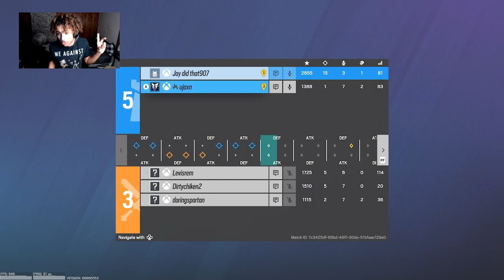TOXIC 2v3 goes down to the wire! (I had to lock in)